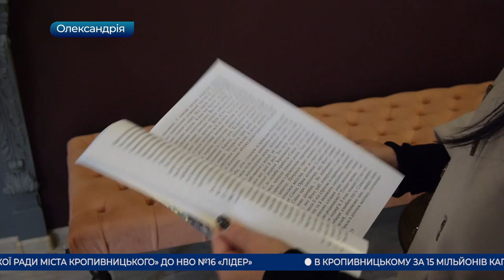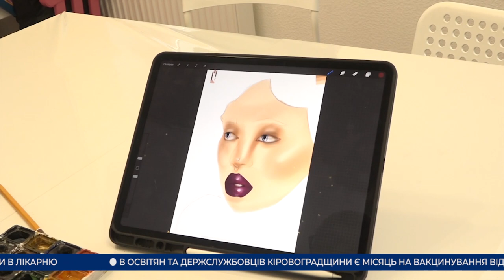Головні новини Кіровоградщини | 08 жовтня 2021 року | телеканал Вітер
- збили 17-річного хлопця  на пішохідному переході у Кропивницькому;
- ще два комплекси автофіксації порушень правил дорожнього руху запрацювали відсьогодні на вулиці Вокзальній у Кропивницькому;
- як художник з Олександрії створює святі образи;
- 10-річний Платон Левков із Кропивницького створює фешн-ілюстрації;